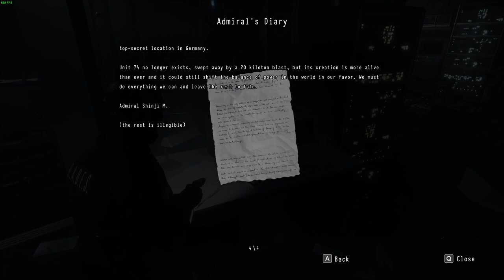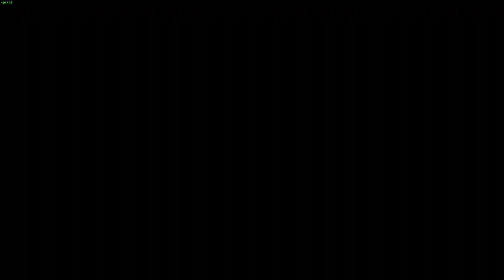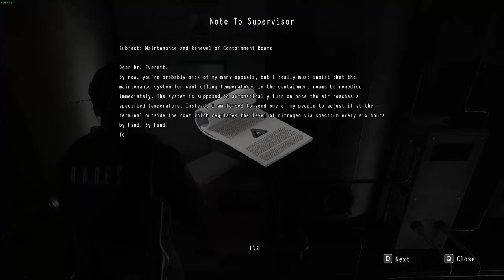Daymare: 1998 | PC | Chapter 1 Pt2